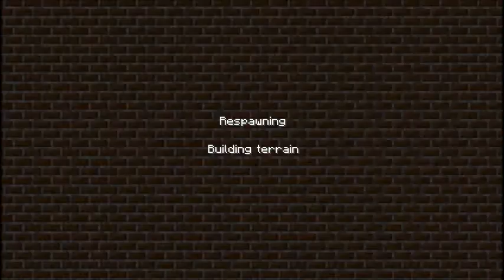EE Season 2: Episode 23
Yay! Thermaltake!